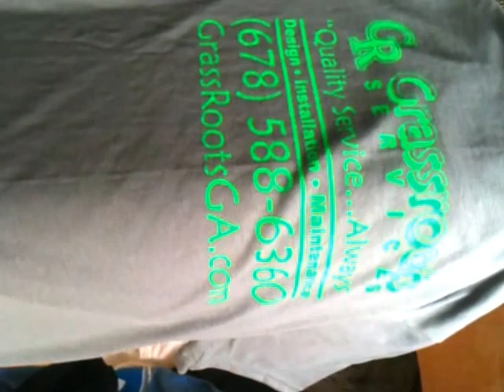Screen Printing with Sericol discharge ink Mcdonough Ga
- Screen Printing with Sericol discharge ink in Mcdonough and Locust Grove area.  No underbase ink, directly printed on garment.  Ink is muted when it is first print but when it comes out of dryer, it is very bright.